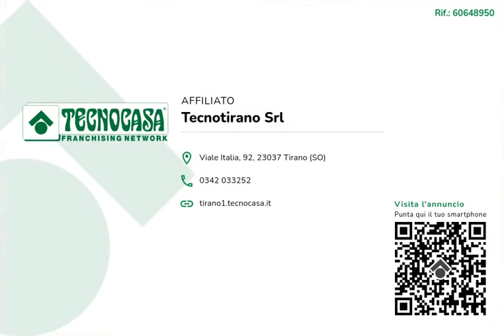GROSOTTO - RUSTICO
In centro storico, rustico semindipendente disposto su quattro livelli.
A completare la soluzione tre cantine, un rustico trasformabile in box e un posto auto.

Grosotto, Via Lugo